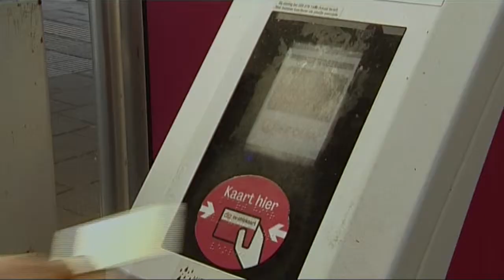Duurdere treintickets tijdens spitsuren in Nederland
Nederland mag vanaf nu flexibele treintarieven invoeren. Een ticket kost dan bijvoorbeeld meer tijdens de spitsuren. De bedoeling is om het treinverkeer zo beter te verdelen. NMBS-topman Jo Cornu pleit voor een gelijkaardige regeling bij ons.